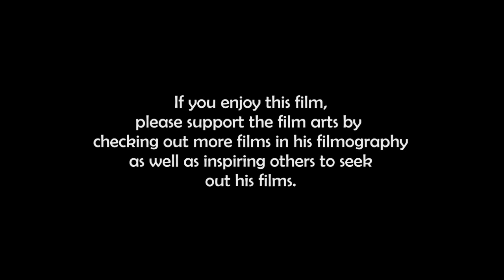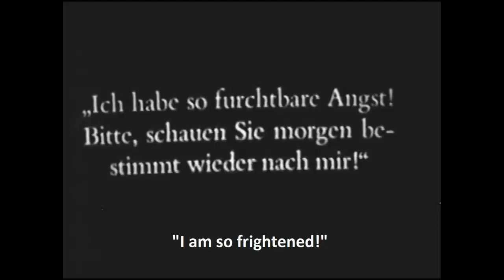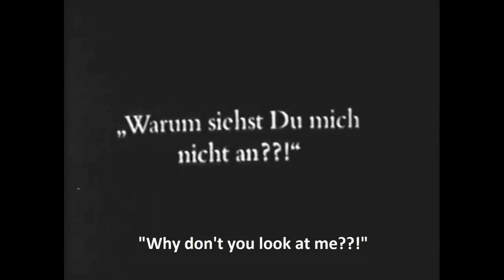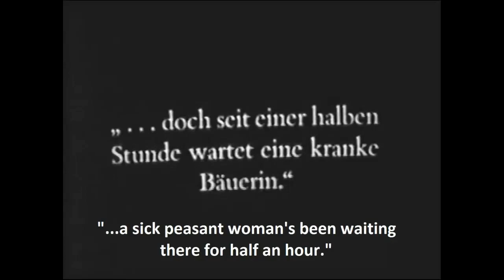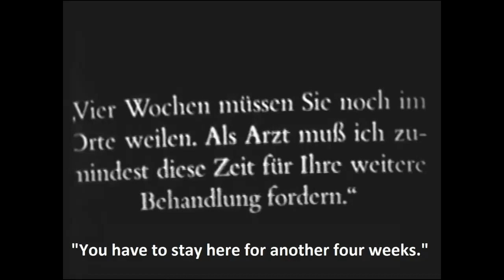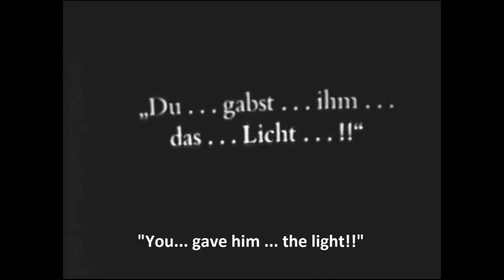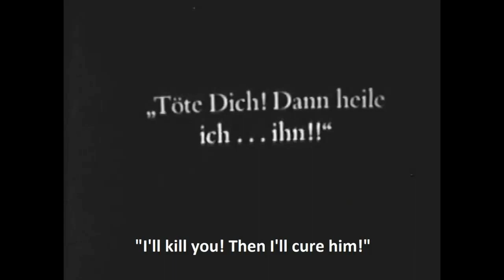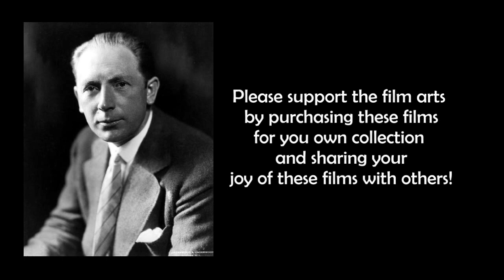F W Murnau Tribute Weekend, Episode: JOURNEY INTO THE NIGHT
The following was filmed live using Zoom technology during the 2023 F.W. Murnau Tribute Weekend event as presented by Something Wicked Entertainment.  The entire event was Hosted by Kevin L Powers and featured films directed by F.W. Murnau.  This weekend was a means to celebrate the cinematic achievements of an amazing film talent and to promote his legacy in the film arts and to help bring younger and newer audiences to his films.